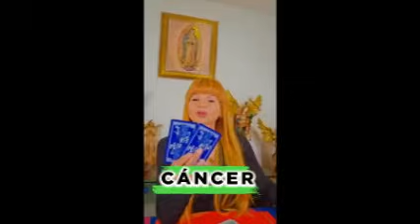Horóscopos de Febrero 2024 Mhonividente